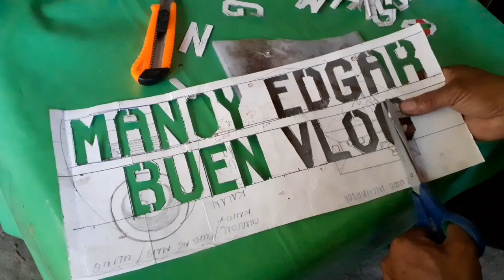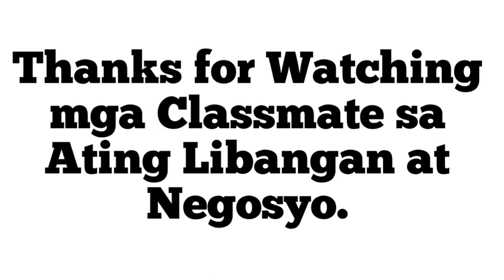HOW TO MAKE SIMPLE & QUALITY SHORT CORD W/SWIVEL.🇵🇭